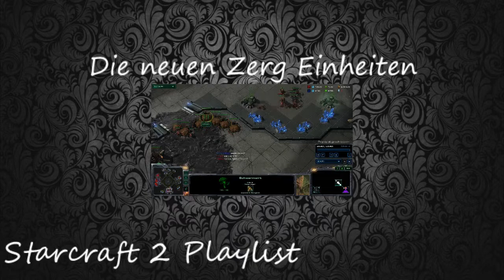Starcraft 2 Heart of the Swarm / 3 vs 3 ( Deutsch / HD )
Servus,
heute gibt es ein richtig schönes 3 vs 3 für euch. Das Gameplay entstand bei der Einstufung für die 3 vs 3 gegen die CPU. Meine Mitstreiter haben sich für die Zerg Entschieden und ich geb Gas mit den Protoss (my favorit). Hoffe doch das es euch gefällt

euer simon

                             Track by : Will Sparks & Joel Fletcher

                             Titel : Bring It Back (Original Mix)